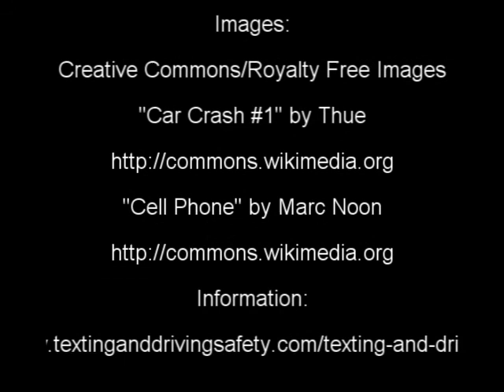Don't Text Or You'll Be Next!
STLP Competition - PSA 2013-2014